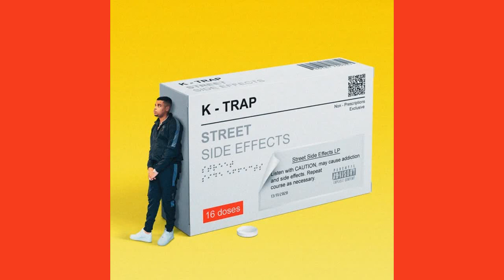k trap - Lessons (feat. Wretch 32) [Official Audio] |G46 DRILL AUDIO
Download the song for free [mp3]:

💿If you would like to submit your music video under the silver tear for free, you can send a copy of the music video to

📀If you would like to submit your music video under the gold tear for a fixed price, send a copy of the music video to and pay the fixed price💲💷.